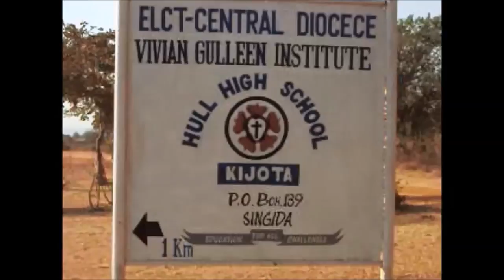Tanzania, Singida (phase 3), Boarding Schools: Bednet distribution